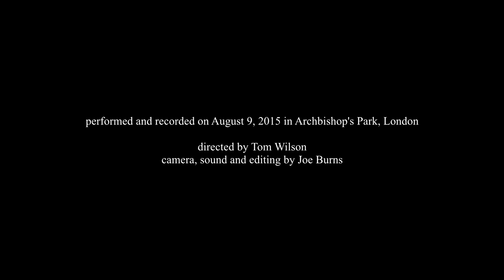"Red Squirrel, Grey Squirrel" by Tom Wilson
"Red Squirrel, Grey Squirrel", music and words by Tom Wilson. Performed by Rebecca Askew and Melanie Pappenheim.

Performed and recorded on August 9, 2015 in Archbishop's Park, London. Directed by Tom Wilson. Camera, sound and editing by Joe Burns.